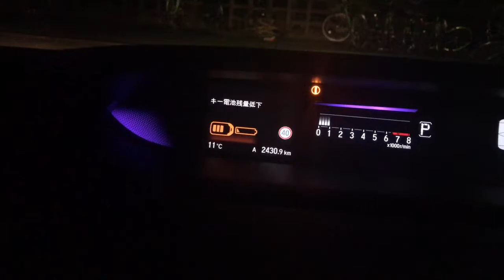ステップワゴンスパーダのキー電池の残量低下！(R1.11.14)